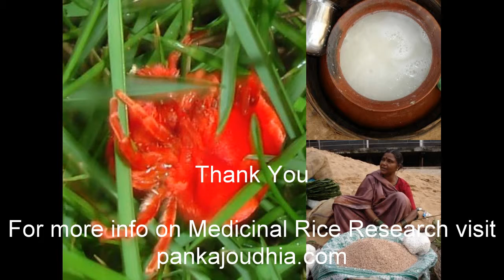Medicinal Rice P5 Formulations for Crassula Overdose: Pankaj Oudhia's Medicinal Plant Database